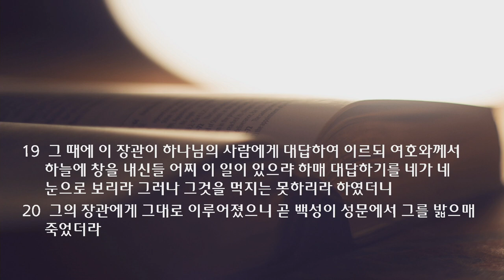새벽 예배 설교 | 2021.11.15 | 하늘의 문을 여소서 | 열왕기하 7장 3~20절 | 이찬규 목사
하늘의 문을 여소서 (열왕기하 7장 3~20절)